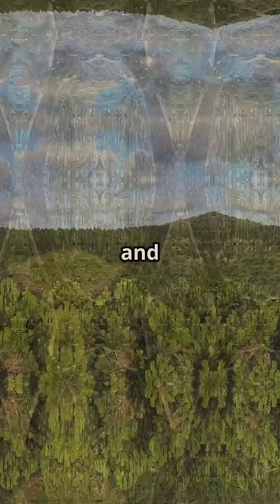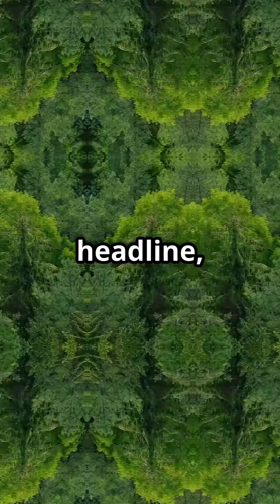Top 5 Countries Losing the Most Forests 2025 🌲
Deforestation is destroying vital ecosystems. See which countries are losing their forests the fastest in 2025—and how it affects our planet.